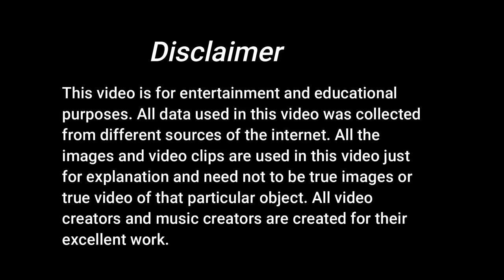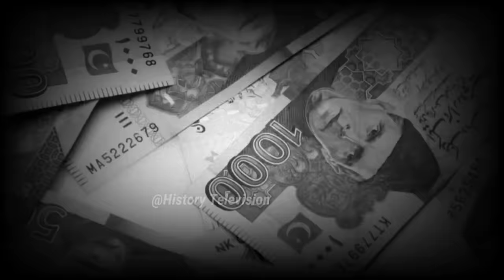अंग्रेज आखिर पहली बार भारत कैसे आए थे?How did the British come to India for the first time?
Hello friends and welcome to the History Television Channel.

★★History Television Team★★
Voice over-  Suresh Sanchori
Video Aditor-Sonu Rajput

1857 war
revolt of 1857 documentary
1857 revolt
1857 ki kranti in hindi video
1857 ki kranti movie
1857 ki kranti
1857 ki kranti movie
1857 to 1947 history in hindi
1857 ka vidroh